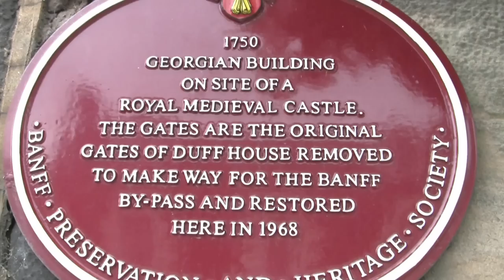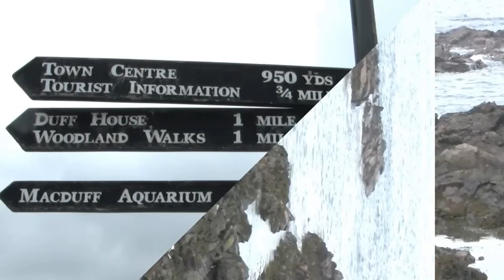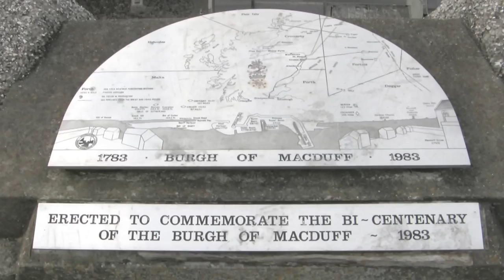Banff and Macduff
Banff and Macduff  in Aberdeenshire (Scotland)